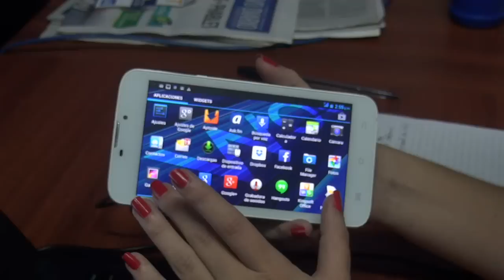Phablet Woo y las principales características técnicas que deberías conocer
Una nueva promoción de El Nuevo Diario trae sus lectores una Phablet Woo.